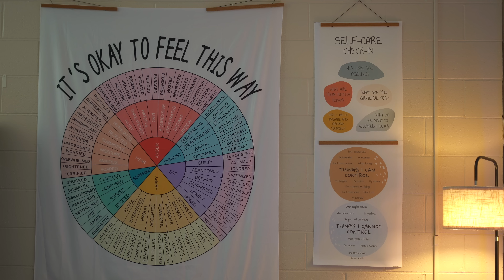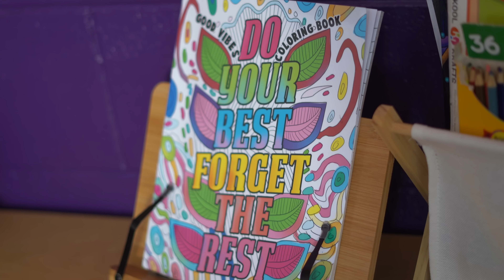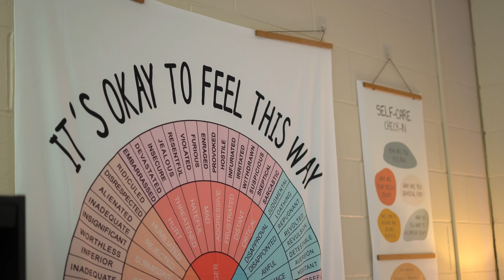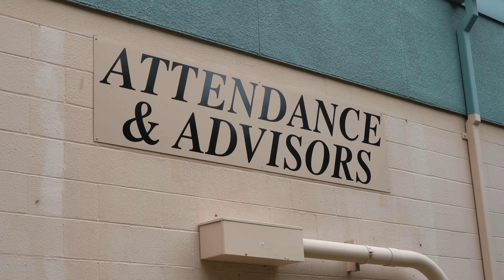CREEK Way Opening Day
Welcome to the 23-24 school year! Follow along with this video to learn about important information and the staff who can assist you on your learning journey.